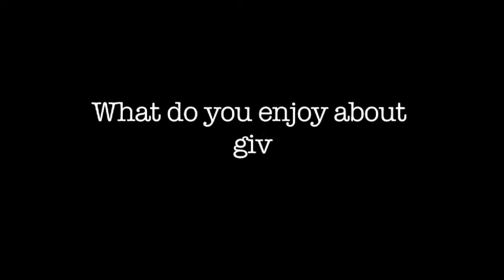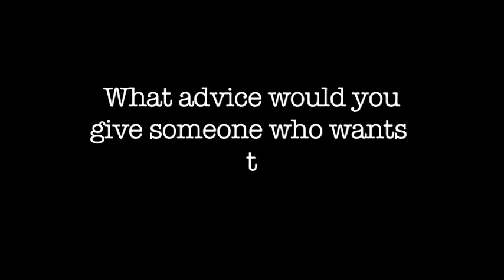In Focus: An evening with A L Kennedy